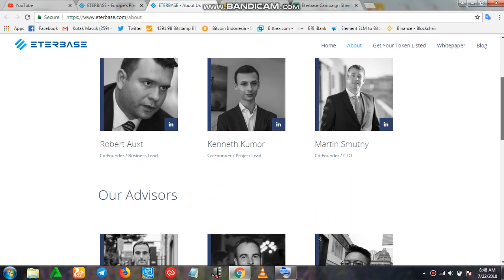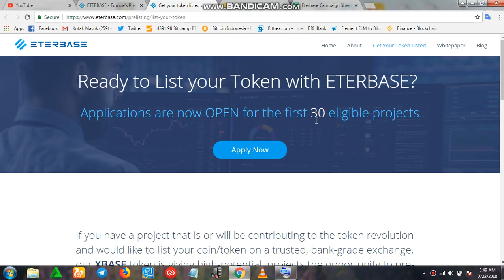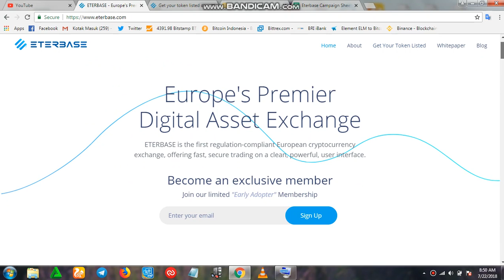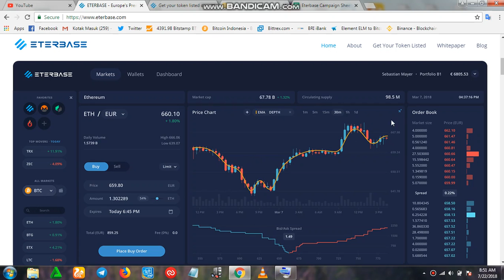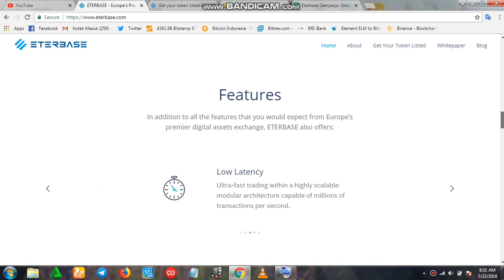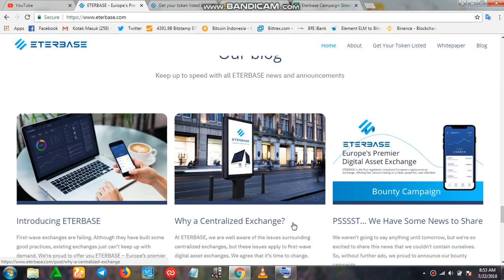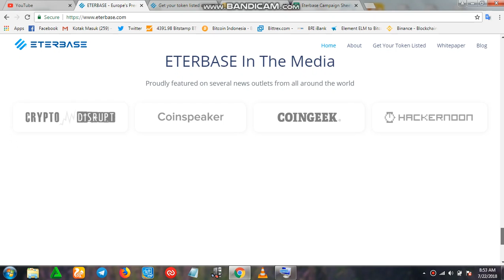Europe's Premier Digital Asset Exchange ~ ETERBASE ~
ETERBASE is the first exchange of cryptocurrency that follows European regulations,
by offering experience fast and secure trading,
through a simple and sophisticated interface.

USERNAME BTT : REYNALD70

MY ETHERWALLET : 0x5D64748C15bBE3f498731a7C8662c4b1c5208793